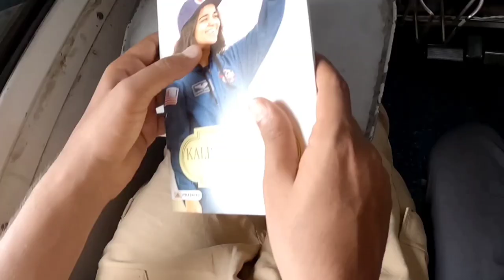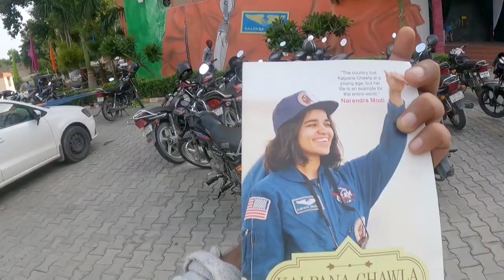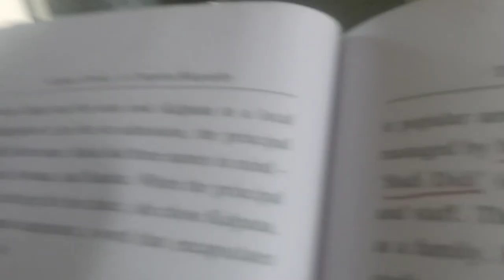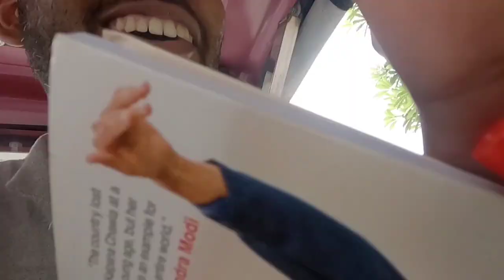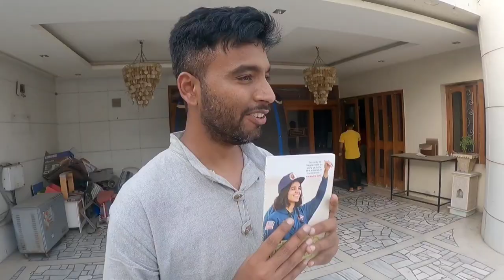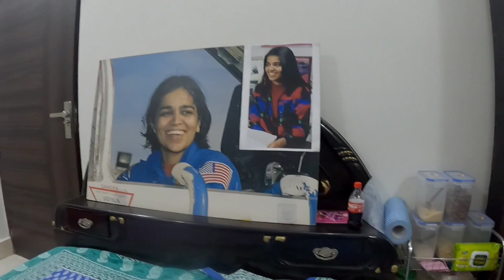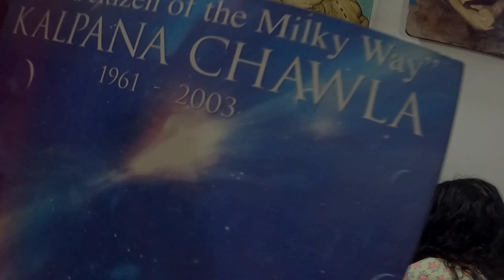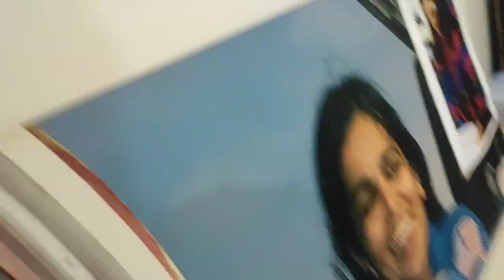I met Kalpana Chawala's Parents 🚀 | India's first woman to go into space | Chandrayan 3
I met Kalpana Chawala's Parents 🚀 | India's first women to go into Space  | Kalpana Chawala